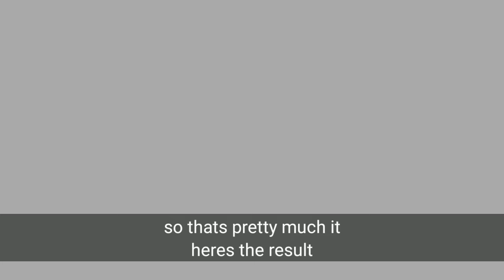How to paint gunpla eyes with ONLY gundam marker